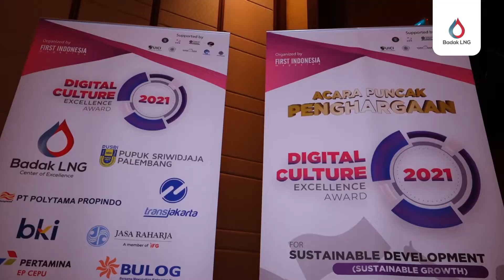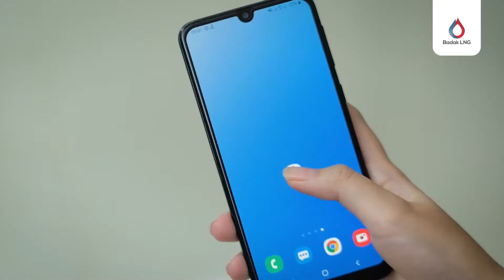Penghargaan Digital Culture Excellence Award 2021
Badak LNG meraih penghargaan pada event Digital Excellence Award 2021 yang diselenggarakan di Ballroom The Ritz-Carlton Hotel, Jakarta.

Acara yang mengusung tema “Digital Culture for Sustainable Development” ini bertujuan untuk menilai bagaimana perusahaan-perusahaan dapat mengadopsi budaya digital dan mengimplementasikannya dalam perusahaan sesuai kebutuhan.

Pada kompetisi kali ini, Badak LNG meraih 3 penghargaan sekaligus, yakni:
-The Most Digital Culture,
-The Best Digital Resource for Oil & Gas Industry,
-The Best CEO for Digital Development untuk President Director & CEO Badak LNG, Gema Iriandus Pahalawan.

Di kesempatan yang sama, President Director & CEO Badak LNG turut menjadi narasumber dalam agenda CEO Talk.

Dengan diraihnya penghargaan ini, menunjukkan bahwa budaya digital yang telah diterapkan Badak LNG siap menghadapi industri 4.0 dan society 5.0.